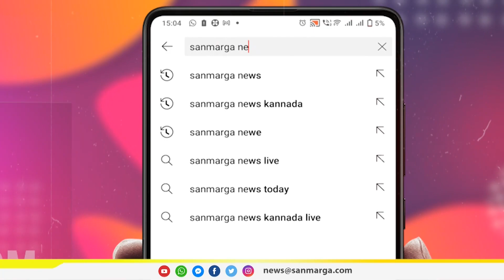ಉಪ್ಪಿಟ್ಟು ಸೂಪರ್ ಆಗಿದೆ..: ಮಳೆಗೆ ಮುಳುಗಿದ ಬೆಂಗಳೂರಿಗೆ ತೇಜಸ್ವಿ ಮೆನು| SANMARGA NEWS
ಉಪ್ಪಿಟ್ಟು ಸೂಪರ್ ಆಗಿದೆ..:
ಮಳೆಗೆ ಮುಳುಗಿದ ಬೆಂಗಳೂರಿಗೆ ತೇಜಸ್ವಿ ಮೆನು